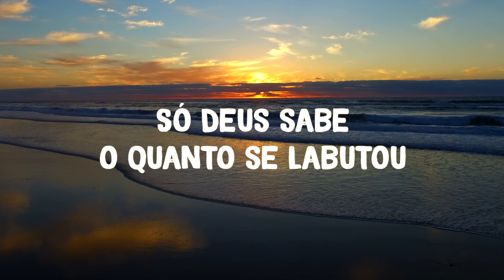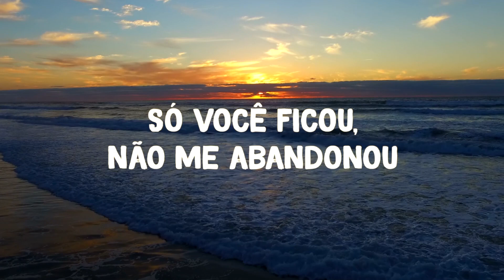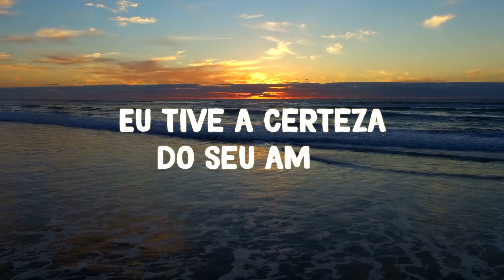Zeca Pagodinho - Quando A Gira Girou - Acústico No Rio De Janeiro / 2006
Autores:
Serginho Meriti
Claudinho Guimarães
Produzido por Rildo Hora

Artista exclusivo LADO B / LENINHA BRANDÃO